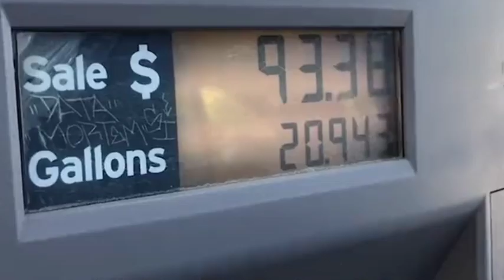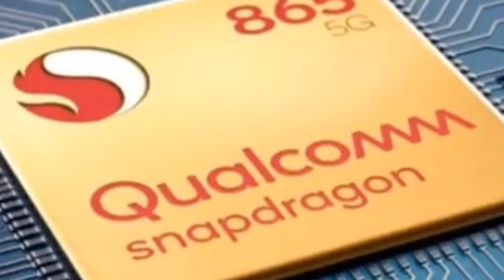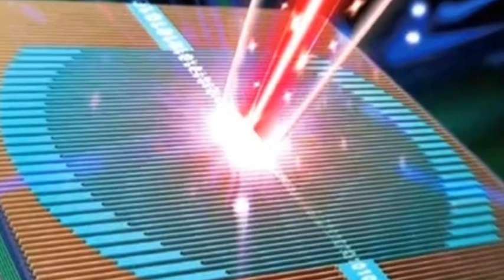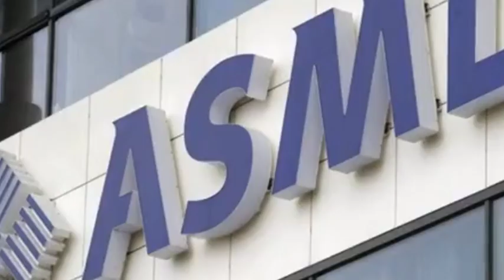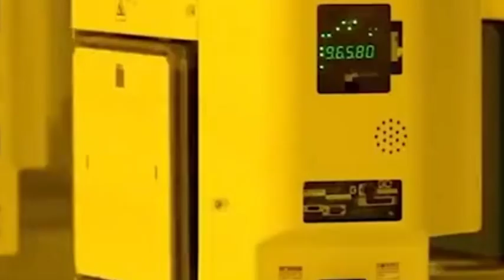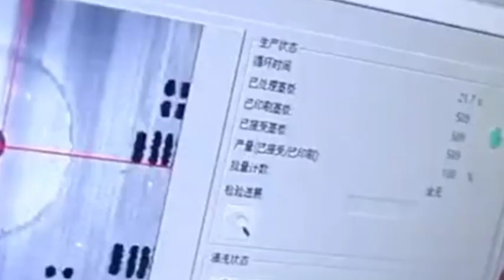China is moving towards independent R&D, no longer relying too much on imports.